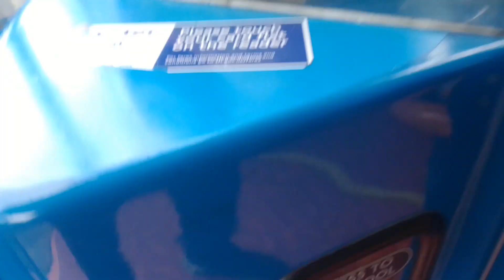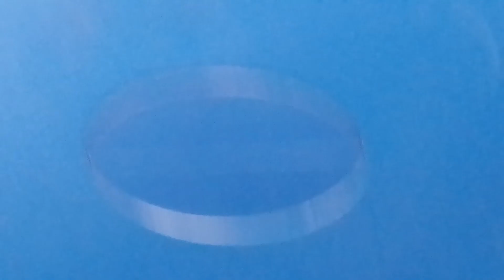SLN 36541 On Bus Route 314 Part 1 (4)